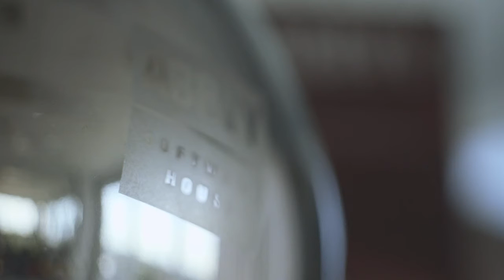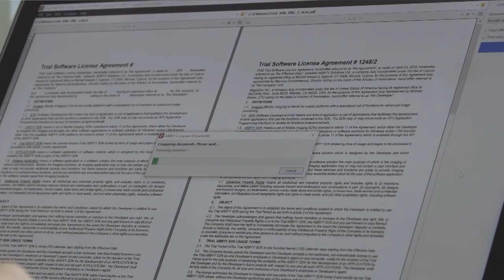ABBYY FineReader 14: All in one for the paperless office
FineReader 14 offers new and enhanced features including wide range of PDF editing tools, document comparison feature and even more perceptive OCR for document conversion. Plus, faster performance across the board — from launching app to opening and converting.